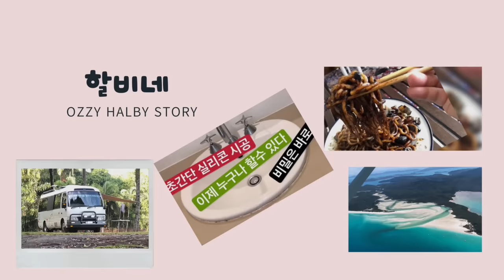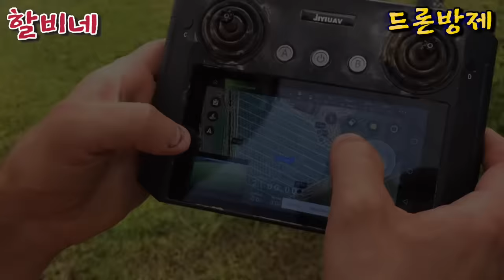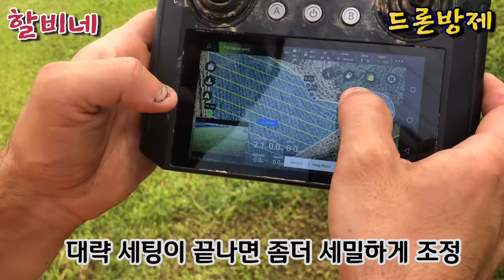drone control.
점점 드론으로 못하는게 없네요
오늘은 드론방제의 모든것을 공개합니다.
궁금하신 내용은 댓글 남겨 주세요.

손잡고 글 남겨주시면
반드시 찾아뵙고 인사드립니다